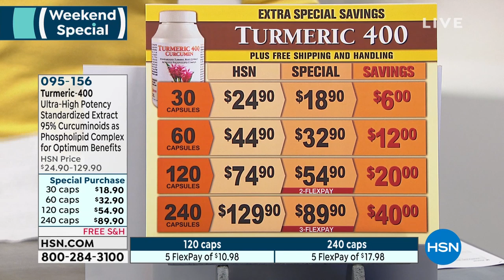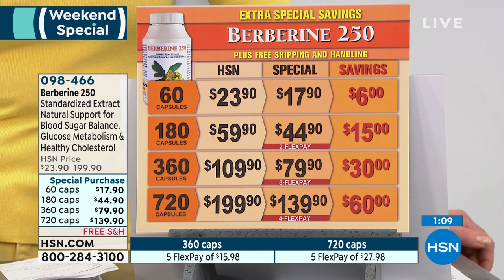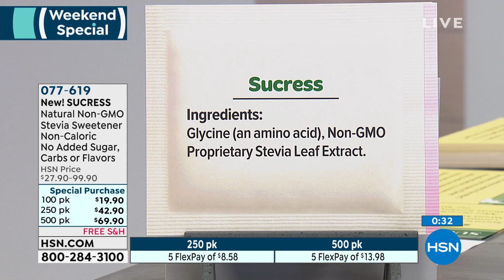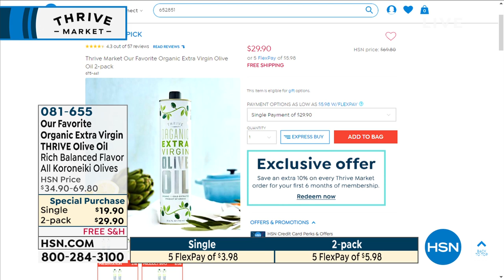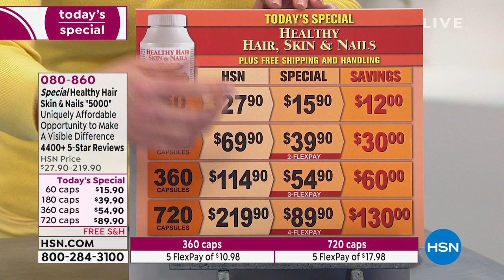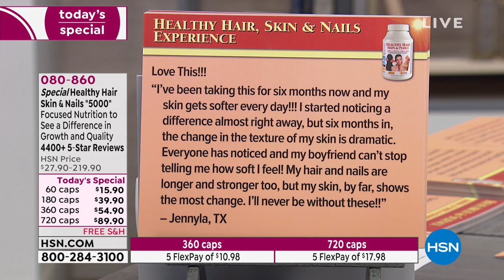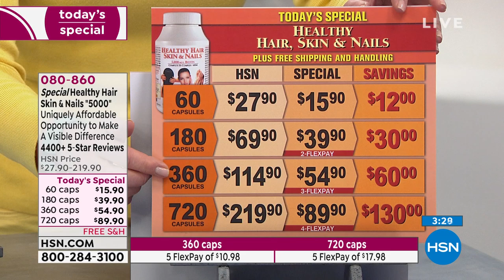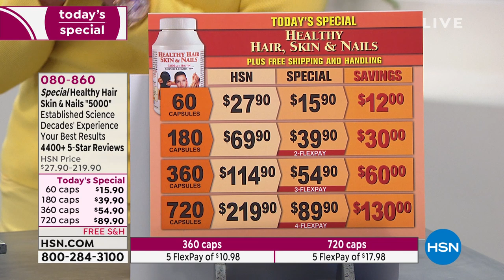HSN | Andrew Lessman Your Vitamins Celebration 07.21.2019 - 01 PM